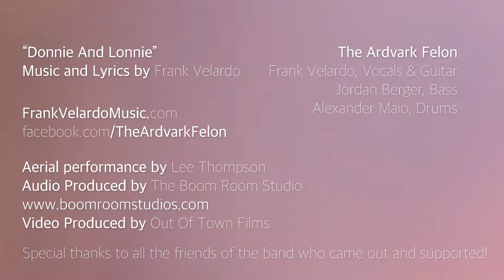Frank Velardo's Ardvark Felon: "Donnie and Lonnie" Featuring Lee Thompson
FrankVelardoMusic.com
Facebook.com/TheArdvarkFelon

An awesome collaboration with aerial artist, Lee Thompson.